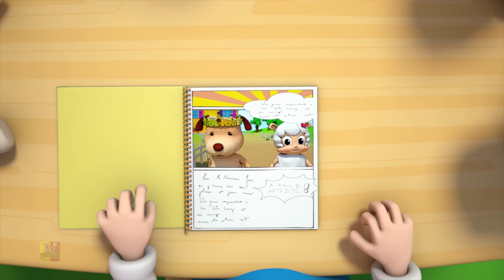Macdonald Cũ Có Một Trang Trại + Thêm Vần điệu Mầm Non Cho Trẻ Em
🌾 Chào mừng bạn đến với Farmees Vietnam! Đắm chìm trong thế giới mê hoặc của những bài hát trẻ em được yêu thích và những câu chuyện mô phỏng sống động. Kênh này là nơi tuyệt vời để các bé khám phá thế giới nông trại thông qua những bài hát vui nhộn và hấp dẫn.

🎵 Tại Farmees Vietnam, chúng tôi tự hào giới thiệu một loạt các bài hát và video với nội dung giáo dục và giải trí, giúp trẻ phát triển kỹ năng và kiến thức thông qua trải nghiệm giải trí. Với những động vật nông trại đáng yêu và cảnh vật sinh động, kênh này mang đến cho các bé một môi trường an toàn và thú vị để học và chơi.

👦👧 Hãy đăng ký Farmees Vietnam ngay hôm nay để trở thành một phần của cộng đồng gia đình yêu thích và trải nghiệm những giây phút giáo dục và vui vẻ cùng nhau. Với Farmees Vietnam, mỗi ngày đều là một cuộc phiêu lưu mới!